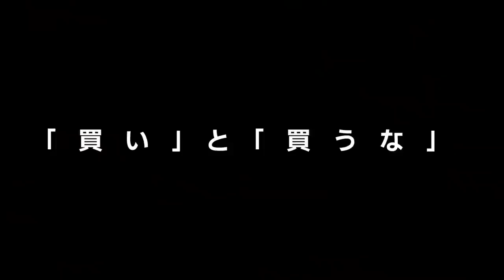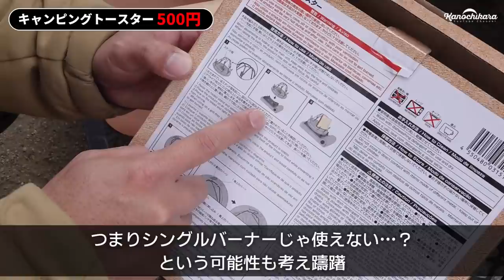2022年ダイソー新商品！4つのキャンプ道具の「買い」と「買うな」【100均】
↓スケーター×かの地からで開発したメスティンはこちら↓

キャンプ道具も増えて人気の100均ですが、今回はダイソーに行ってきました。

今回は
・キャンピングトースター
・キャンピングテーブル用マット
・折りたたみキャリー
・ステンレスカップ70ml
の4品を購入しています。

実際に使ってみて分かったこと、「買い」か「買うな」かどっちなんだい！？という辺りの参考になれば幸いです。

OneTigrisテント